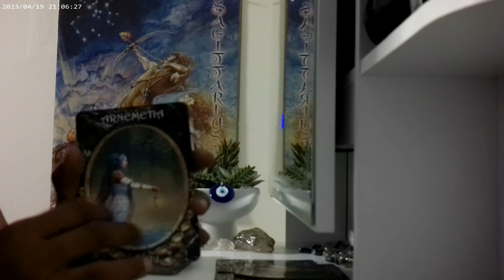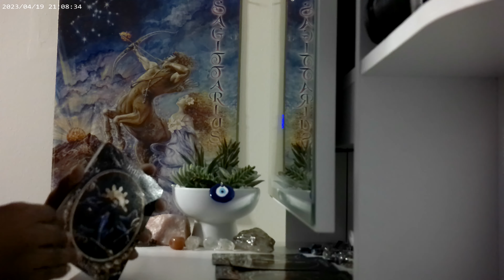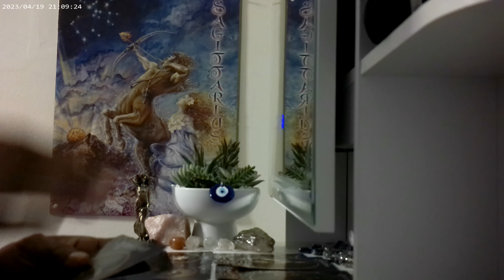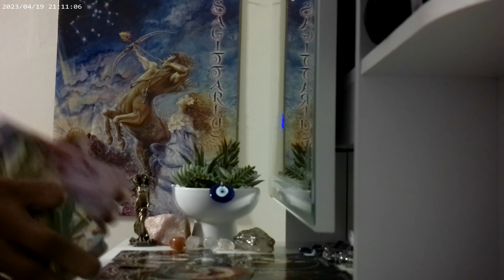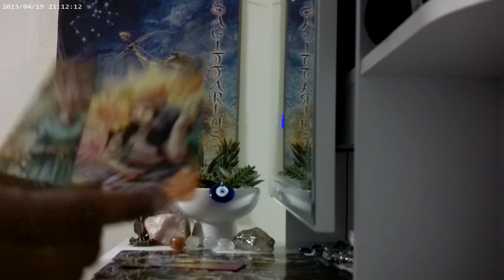Channeled Timeless Psychic Tarot 🔮